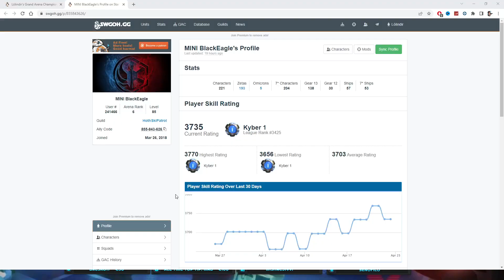¿Por Qué Windu Comanda la Endurance con el Sable Encendido (Ronda 9) | Star Wars: Galaxy of Heroes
Llevo tiempo preguntándomelo. ¿Por qué Mace Windu está comandando la Endurance con el sable de luz en mano? ¿Lo hace para motivar a sus tropas? ¿El arranque le va mal y por eso no quiere apagarlo? Es un gran misterio, pero si le funciona para tirar una nave enemiga, pues habrá que apoyar este método. Porque le funciona.

00:00 Intro
06:15 Starkiller vs Rey
10:16 Maestro Jedi Luke vs Lord Vader
15:15 Líder Supremo vs Líder Supremo
20:04 Wampa vs Iden Versio
24:05 Iden Versio vs Mon Mothma
26:47 Emperador Eterno vs Mando Beskar
29:46 Cazarrecompensas vs Separatistas
33:54 Soldados Imperiales vs Geonosianos
37:50 Remesa Mala vs Imperio
39:06 Darth Malak vs Primera Orden
41:13 Rebeldes vs Cazarrecompensas
42:45 Malevolence vs Ejecutor
45:39 Finalizador vs Ejecutor
50:41 Raddus vs Ejecutor
54:45 Executrix vs Raddus
59:00 Hogar Uno vs Quimera
01:01:27 Endurance vs Raddus

Todos los directos son en la plataforma Twitch, donde también puede apoyarme.

Puedes unirte a mi comunidad de Discord con el siguiente enlace.

Y si te molan los juegos de mesa, pásate por mi blog.

La música de fondo podéis encontrarla en el canal de Closed on Sunday.